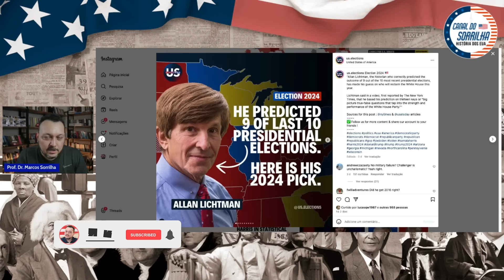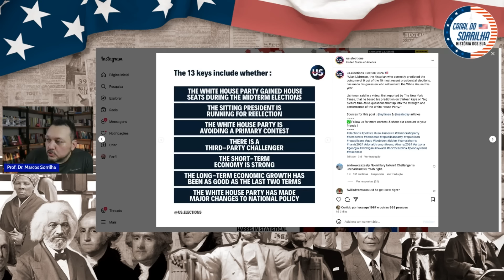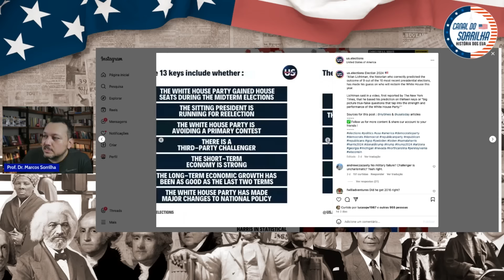GURU das Eleições Americanas CRAVA quem será O PRÓXIMO PRESIDENTE DOS EUA [CORTE]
Allan Litchman, professor de História, desenvolveu um método para prever o resultado das Eleições nos EUA. Das últimas 10 disputas, ele acertou 9. Agora, ele acabou de afirmar quem sairá vencedor na contenda de 2024. Confira.

Esse vídeo é um corte da Live do Canal que vai ao ar toda segunda feira às 20:00 h. Para ver o vídeo completo, clique aqui: